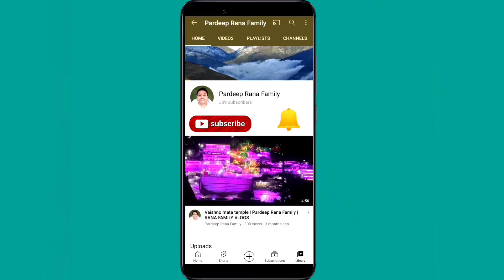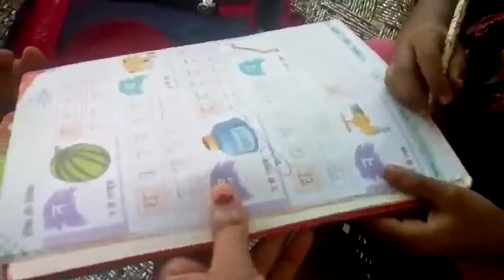Raghav ko laga injection | RANA FAMILY VLOGS | Pardeep Rana Family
Hi friends